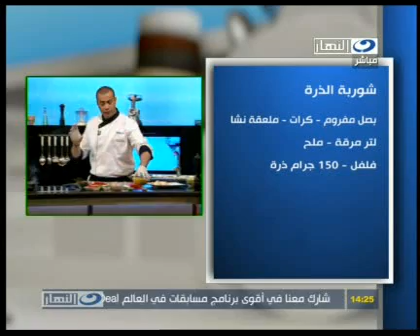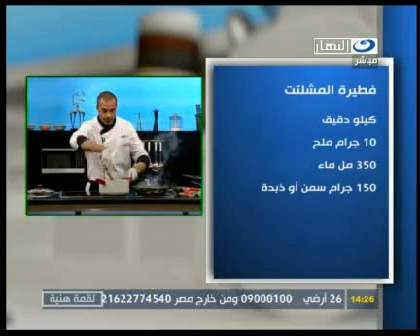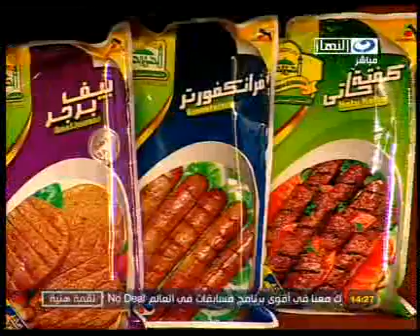لقمة هنية - طريقة تحضير فراخ بالبروكلي الجزء الثاني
لقمة هنية - طريقة تحضير فراخ بالبروكلي، شوربة الذرة، سلطة السبانخ بالماشروم، فول المشيوي (صيامي) الجزء الثاني